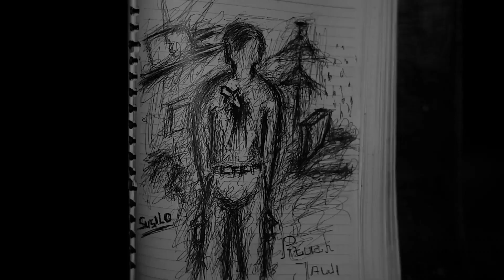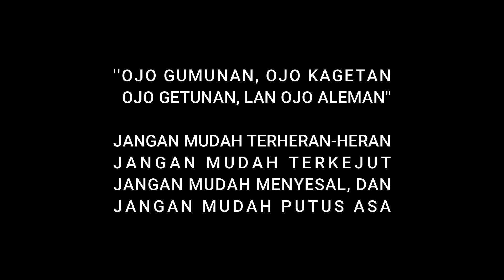Misteri Teror Dirumah Jalur Ghoib [Part 2]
Melu Aku Yo...

Rumah merupakan tempat bagi kita untuk melindungi diri kita dari panas dan hujan,tempat beristirahat untuk melepas penat setelah beraktifitas.
Tapi apa jadinya jika rumah yg kita huni mendapat teror dari makhluk astral karena berada di jalur ghoib.
Inilah Petuah Jawi dalam menampilkan kearifan lokal yg ada di tanah jawa.

selamat menyaksikan

salam rahayu dan sentosa